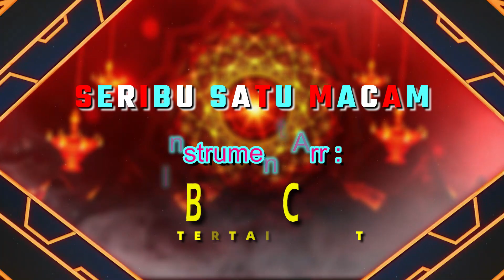KEREN PEMAIN KEYBOARDNYA....! SERIBU SATU MACAM | BWC ENTERTAINMENT LIVE BETUNG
Assalaamu'alaikum.
halo youtube users👋
Channel ini merupakan channel kedua dari @Denvo Studio. kunjungi juga yaa channel utama kita dan pantau terus video-video selanjutnya dari ke dua channel kami... terimakasih.🙏

Kami juga menerima jasa dokumentasi weding, hajatan, live streaming youtube, facebook dll.

SALAM